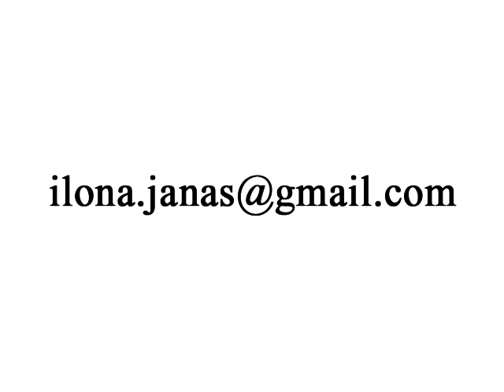El Niko / Ilona Janas - Grand Prix Horses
dressagehorses.pl